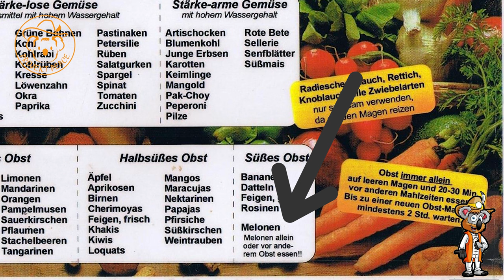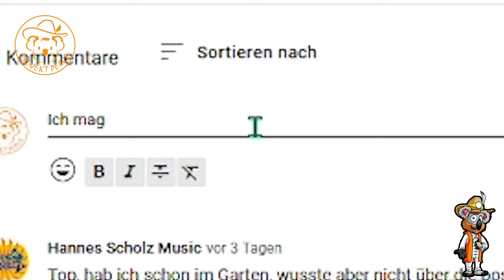99 % Essen Melonen FALSCH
99 % Essen Melonen FALSCH
Eine süße und saftige Erfrischung im Sommer. Wer liebt keine frischen Melonen. Sei es die Wassermelone oder Honigmelone/Zuckermelone. Allerdings essen die meisten Menschen die Melone so, dass sie Verdauungsprobleme verursachen. Mit diesen Tipps, gehören diese der Geschichte an und du tust deinem Körper wirklich was gute.

*Empfehlungen:*